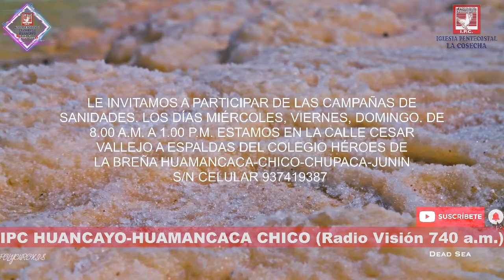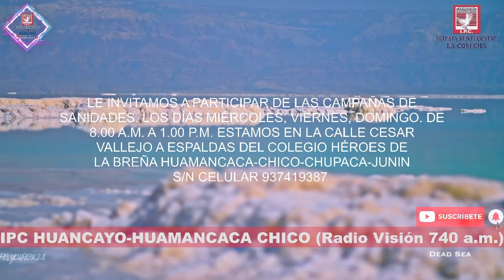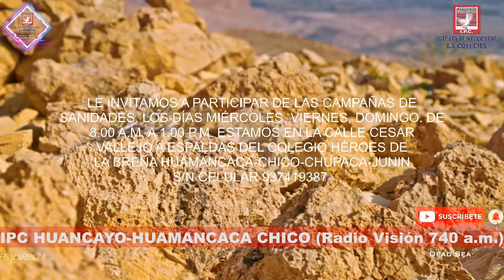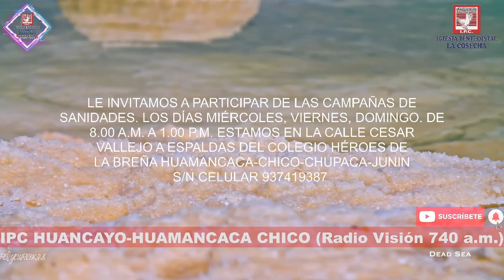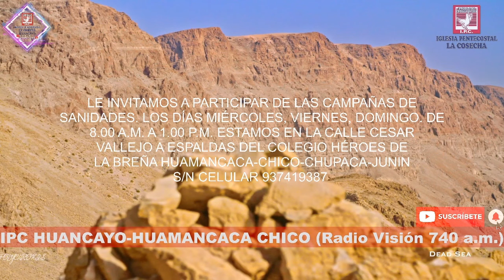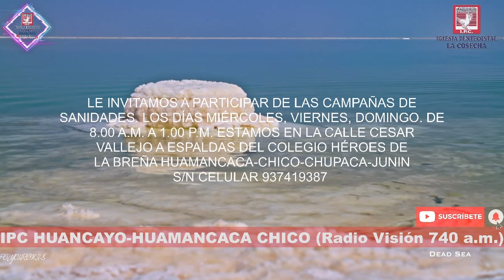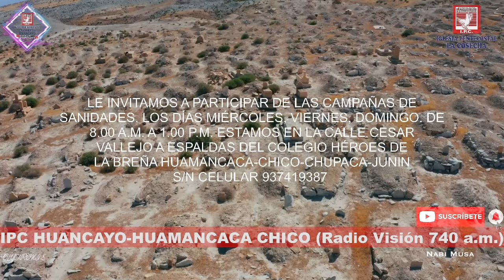PASTOR: FRANCISCO CÓRDOVA RODRÍGUEZ ORACION PARA TODOS IGLESIA PENTECOSTAL LA COSECHA